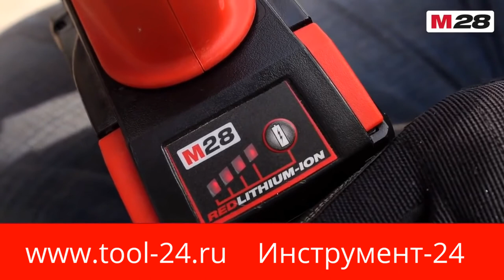Возможно Аккумуляторный Перфоратор Milwaukee M28 CHPX 502C Sds+ лучше, чем электрический؟؟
Компания Milwaukee® разработала уникальный бесщёточный двигатель POWERSTATE™ REDLINK PLUS™- новейшая интеллектуальная система, обеспечивающая защиту инструмента и батареи от перегрузок и увеличивающая производительность труда.